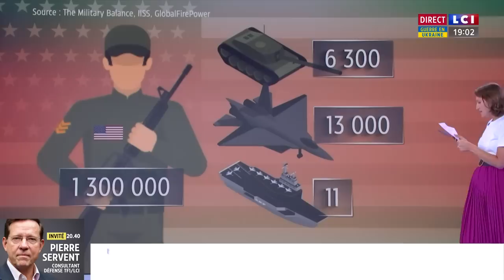Etats-Unis - Taiwan Vs. Chine : le début d'une nouvelle guerre ?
L'armée chinoise a lancé jeudi les plus importantes manœuvres militaires de son histoire autour de l'île de Taïwan. Une réponse musclée à la visite de la cheffe des députés américains Nancy Pelosi sur l'île.